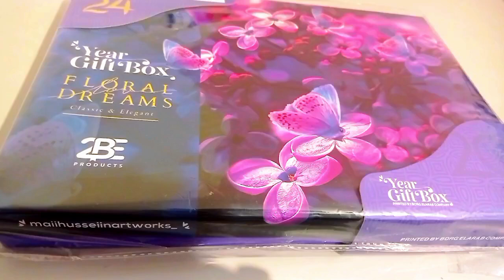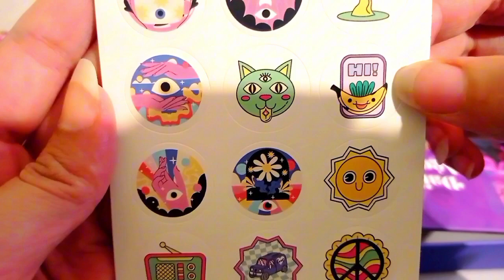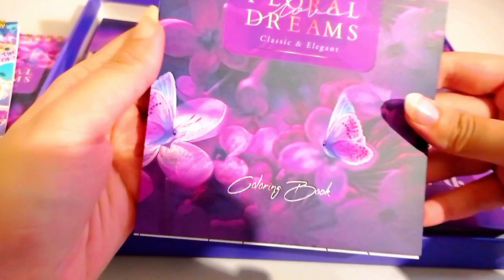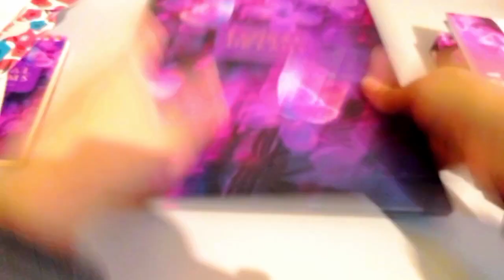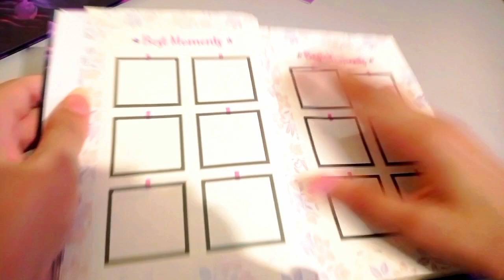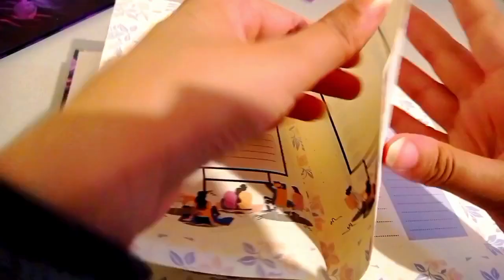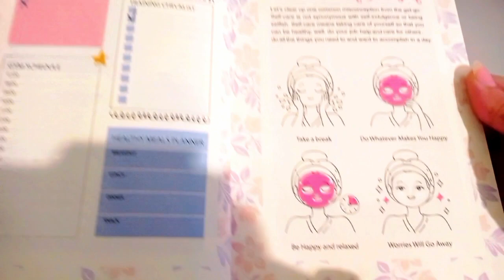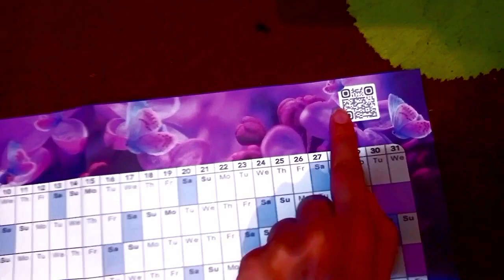ريفيو بلانر 2024 من بيج 2BE _ أجندة ٢٠٢٤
استعراض مثير لأجندة 2BE 2024 - اكتشف أفضل وسيلة لتحسين تنظيم حياتك! 📅✨
استمتع بمراجعة مفصلة لبلانر ٢٠٢٤ مع تحليل لأحدث الابتكارات في عالم التخطيط الشخصي. اكتشف كيف يمكن لهذا البلانر الجديد تحفيز الإبداع وتعزيز التركيز. لا تفوت فرصة التحضير لعام ناجح مع كلمات مفتاحية مثل الإلهام اليومي، التطوير الشخصي، وتحقيق الأهداف.